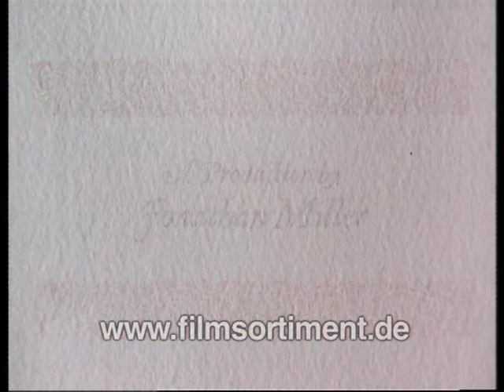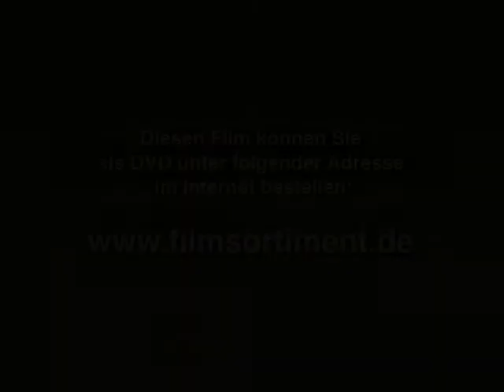BBC-Shakespeare-Collection: TROILUS & CRESSIDA (DVD / Vorschau)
Es war der Krieg der Kriege, der Trojanische genannt, der nach zehn Jahren mit dem Untergang der stolzen Stadt endete. Es war ein verheerender Krieg, in dem die "Edelsten" und "Tapfersten" ihr Blut und Leben ließen. Niedergelegt, als Mutter der europäischen Literatur, wurde die Geschichte von Homer etwa 800 v.Chr. und vierhundert Jahre nach dem vermeintlichen Ereignis. Noch heute wird sie in derselben Tonart erzählt. Krieger, die zahllose Köpfe gespaltet, unschuldige Menschen in die Sklaverei gezwungen und Frauen hoher und niederer Abkunft geschändet hatten, werden auch heutigen tags "groß" genannt. Der menschliche Geist ist scheinbar zwanghaft Traditionen verhaftet und vornehmlich lernunwillig. Shakespeare schrieb mit "Troilus und Cressida" seinen Kommentar zur Geschichte. Das Drama stieß seinerzeit auf wenig Interesse und so wurde der Text vermutlich erst 1679, siebenundsiebzig Jahre nach seiner Entstehung und mehr als sechzig Jahre nach dem Tod des Dichters uraufgeführt.